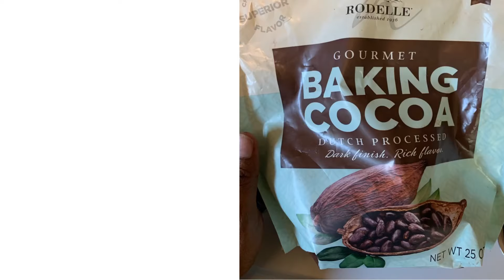Easy Dessert for any party | USA | Tamil Vlog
The test of this dessert will win the anyone’s 💕 heart. Make it for your loved ones.